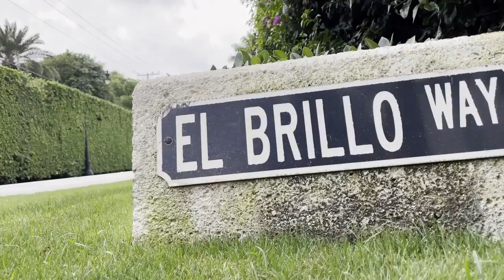WPTV News -19/4/2021- Demolition begins on Jeffrey Epstein's former Palm Beach mansion